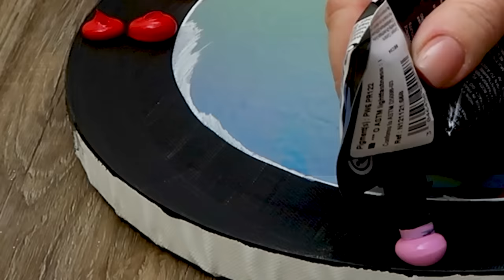How To Paint Abstract Girl in Trees | Easy Tutorial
CREATIVE PAITING IDEAS FOR BEGINNERS
In this video we showed simple painting techniques everyone can do.